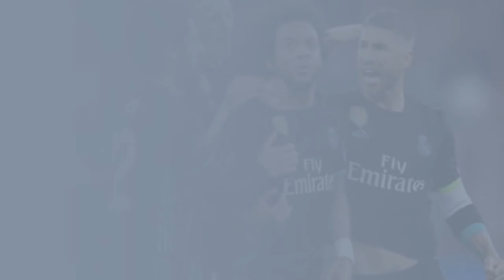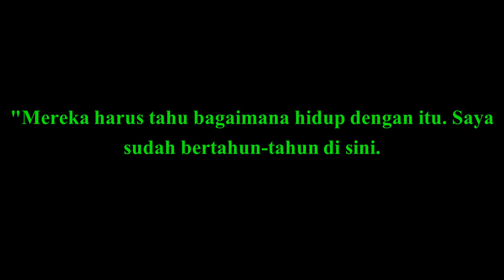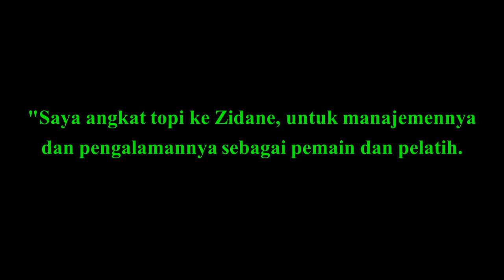Sukses Di Liga Champions, Masa Depan Zinedine Zidane Belum Aman di Real Madrid, Ini Penyebabnya!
Real Madrid sukses memenangi leg pertama semifinal Liga Champions saat berjumpa Bayern Munchen. Real Madrid menang tipis 2-1 pada laga Rabu malam lalu.

Meski menang, kritik tetap ditujukan kepada pelatih Real Madrid, Zinedine Zidane. Situasi ini sempat mendapat tanggapan dari bek Real Madrid, Sergio Ramos.

Menurut Ramos, masa depan Zidane kemungkinan tergantung pada sukses dia merebut trofi Liga Champions.

Bek tengah Spanyol itu merujuk kegagalan pelatih sebelumnya, Jose Mourinho, yang gagal memenangi trofi ini antara 2010-13.

Sumber: Liputan6.com
Sumber: Manchester Evening News